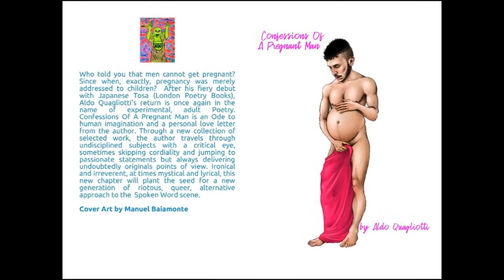Poems#2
The two poems here read are 'AlfaBeta' and 'Chained to hardcore', taken from my new collection of poems 'Confessions Of A Pregnant Man' (you can grab your copy

AlfaBeta

Death might be a tableau vivant
portraying this absurd equipoise
awaiting a misstep from us
a whirlpool of surprises, sei là
a new alphabet, a simplistic rendition
maybe branded flummery
I am present now, I see
colors try to hit upon summer to outshine
I have a grudge against winter, nowadays
but I’m sealed to the right now
I won’t be horsing around with perspectives
or improbable futures
I want to write the tattoos I get from life
to show my barcode, once I’m done
  I want to chew this today
spitting the fishbone stuck in my throat
onwards I go
finché ne ho

Chained to hardcore

What on hertz
am I supposed to believe?
that electromagnetic waves
are not good for surfing?
that fist-bumping is cool
when you’re cracking down in lies
no hugs are allowed
and love is banned from the streets
public safety, it makes sense
so let’s dance
uninterruptedly in hypothermia
with glances of icy tunes
the tunz tunz of barely an ounce of fat
I’m chained to the hardcore
side of poetry
I love shredding skin
the same way I change my pad with wings
I keep the pinions, I throw the rest away
Poetry is nothing but desquamation, innit?